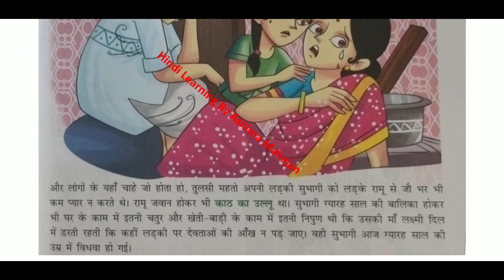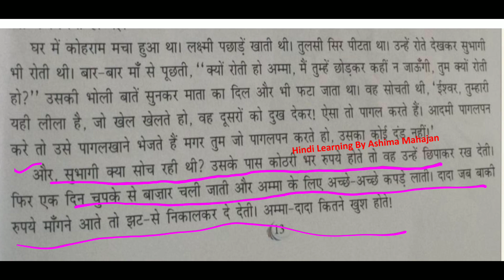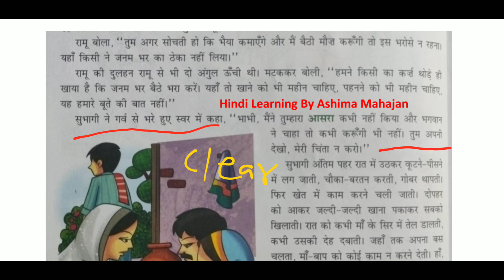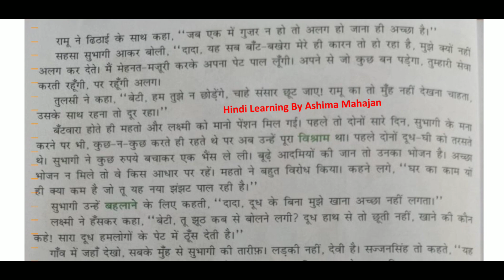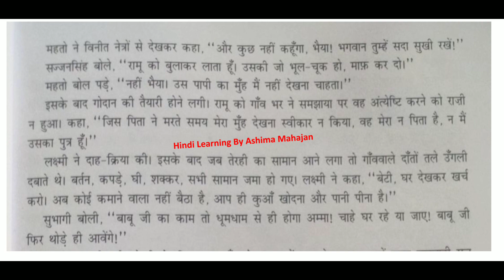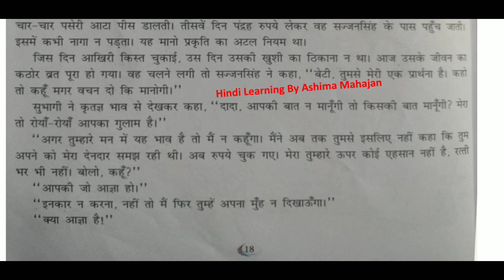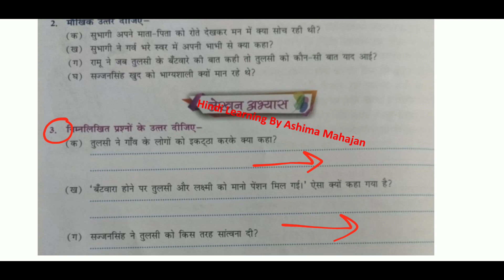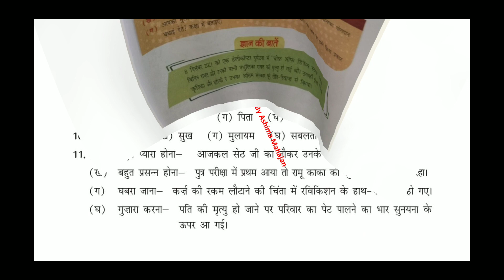स्पर्श हिंदी पाठ्यपुस्तक | सुभागी | कहानी | मुंशी प्रेमचंद | Class 8 | Ch 2 | Gurukul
Class9 Practice paper set 1

सर्वनाम

जीतनेवालीटीम

अनुच्छेदलेखन

चीटियोंकी अनोखीदुनिया